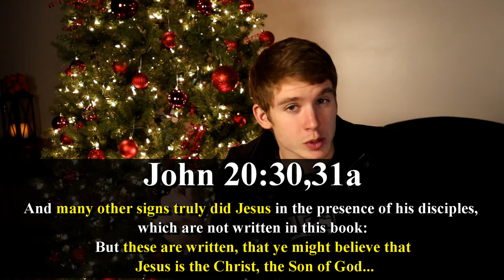Is the Virgin Birth Important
There is, perhaps, many areas where the virgin birth of Jesus would be significant theologically However, in this video, Pastor Daniel focuses on one particular area, and that is the significance of it being a supernatural sign that Jesus was from God. If there was no such thing as supernatural signs, then Christians would have little to no reason to believe Jesus' claims concerning His origin and purpose. Additionally, Christians would have little reason to believe Scripture in general.